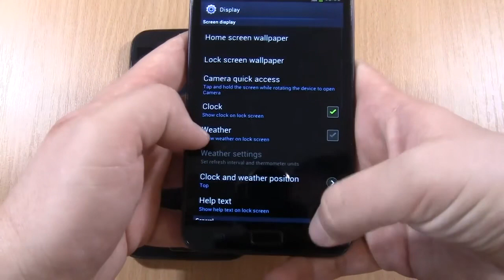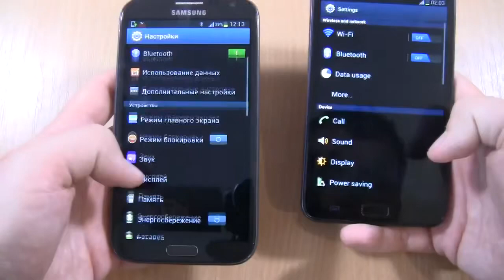incoming Call Samsung Galaxy Not 2 (GT N7100) VS Not1 (GT N7000 Android 4.0/Ice Cream Sandwich)